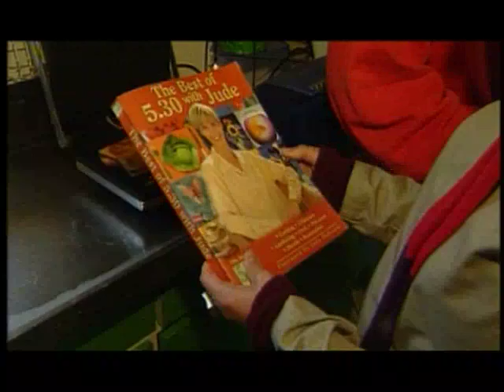Ghetto Flats In Dunedin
Ghetto flats, Space, Dunedin, NZ. 2003.